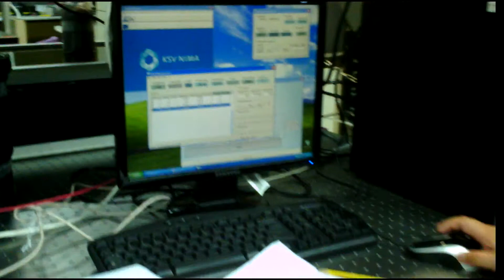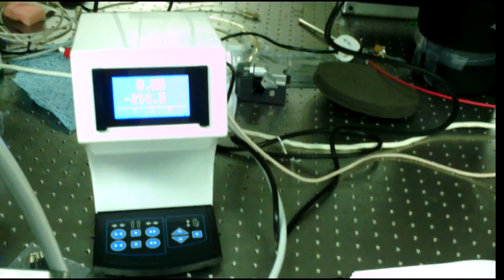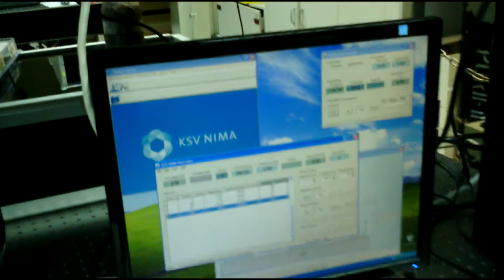Kulim KHT MIMOS Dip Coater 2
Training and Application for Dip Coater Large